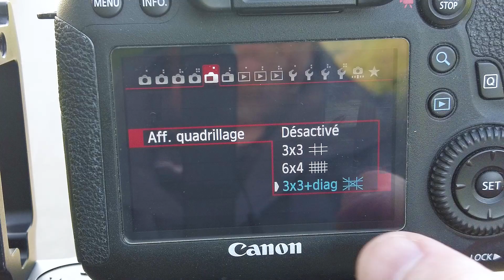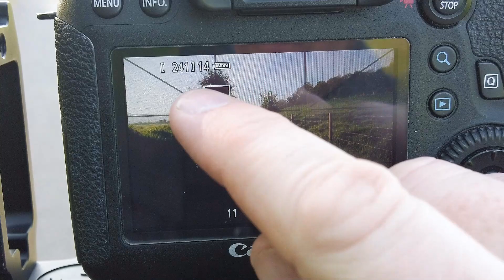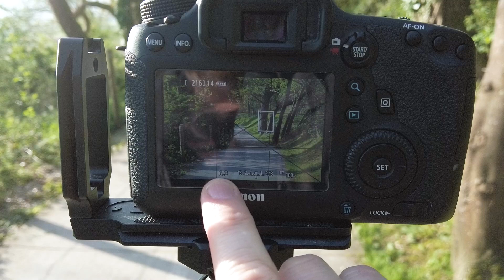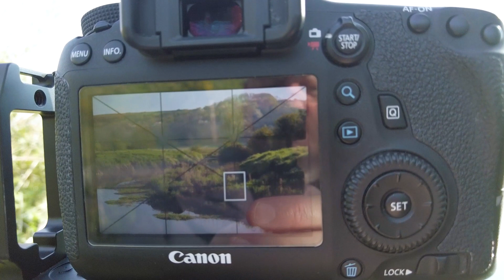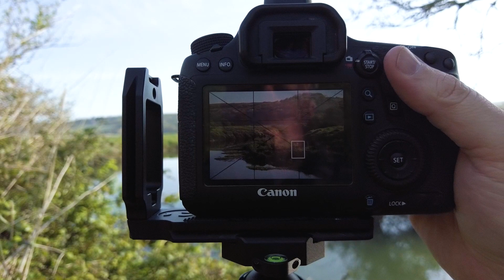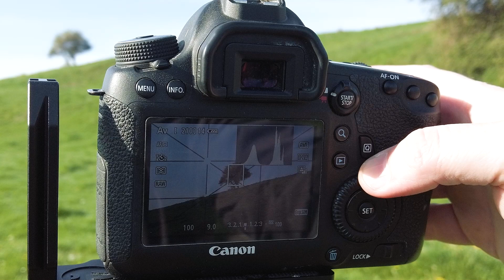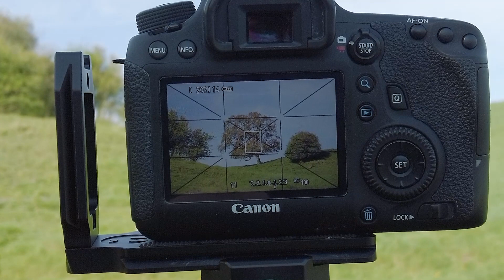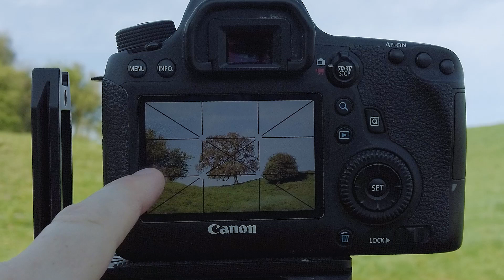Photo de paysage et composition : la règle des tiers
La règle des tiers est l'outil de composition le plus connu et le plus utilisé. Il permet d'obtenir des images équilibrées et à la composition harmonieuse. Lors de cette sortie je vous en explique le fonctionnement à travers plusieurs exemples.

Retrouvez des informations et des articles sur la photo sur mon site. Vous y retrouverez également des détails sur les ateliers :

Matériel photo :
Canon Eos 6d
Canon 24-105 f/4 L
Tamron 100-400 f/5.6-6.3
Trépied Three Legged Thing Billy
Filtres K&F Concept